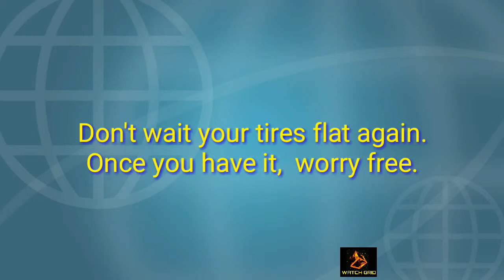How To Apply Tire Sealant - Paano Maglagay ng Tire Sealant?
How To Apply Tire Sealant
(Paano Maglagay ng Tire Sealant?)